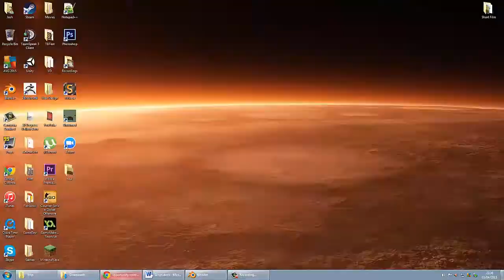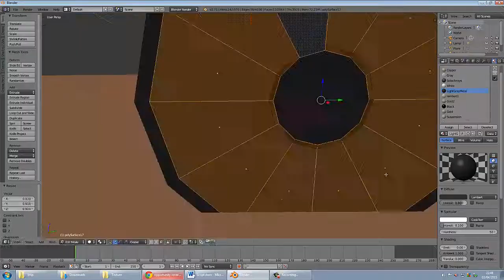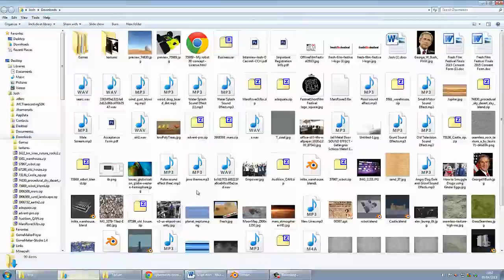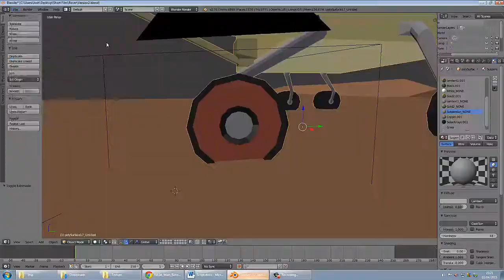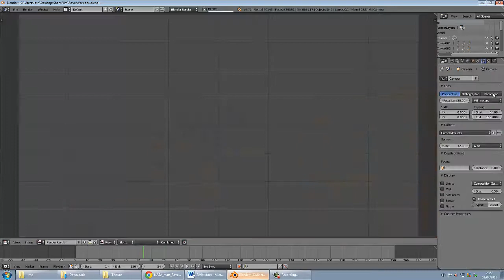'Mars Rover' Blender 3D Modeling Timelapse (Part 1)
Channel Trailer

The original rover model I began with was from the NASA 3D resources